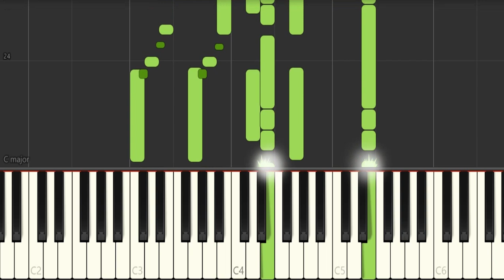Pink Panther theme by Henry Mancini (EASY Piano Tutorial)